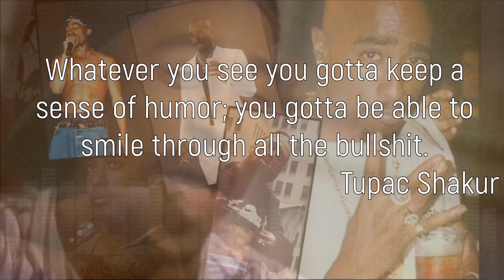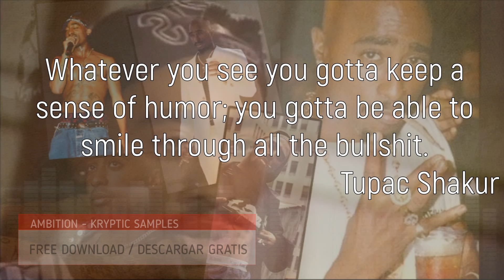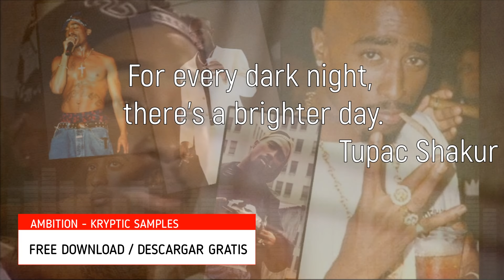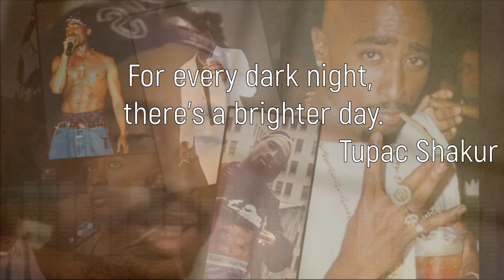FREE DOWNLOAD 2PAC BEAT - AMBITION [Untagged Version] produced by KRYPTIC SAMPLES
A M B I T I O N
For all Pac Fans fa real !!!
FREE DOWNLOAD 2PAC BEAT [Untagged Version] produced by KRYPTIC SAMPLES
Free for Personal use !

ABOUT KRYPTIC SAMPLES
Kryptic is a Music Producer and Sample label run by an established songwriter and pianist, Kryptic who lives in United Kingdom. For over 15 years, the dark and brooding atmospheres in his productions have reflected this talented musician's style. Inspired by long-standing big names in U.S. Hip Hop, such as the legendary Mobb Deep, Wu-Tang Clan and Killarmy, Kryptic aims to capture their emotions in his songs and loves to establish a dark and melancholy mood from the very first note.
Artists looking to add evolving piano melodies, and the darker side of Urban sounds to their songs are sure to find Kryptic to be hugely inspirational.

Kryptic Samples Music Library offers different styles of music such as : Hip Hop, Lo-Fi, Cinematic Hip Hop, East Coast, West Coast, Trap, R'n'B, Future R'n'B, Chill Trap, Dirty South, Pop, Reggae, Dancehall, Reggaeton and Urban Electronic.

Every artist is sure to find what he is looking for !

CRUDE SOUNDS is a sub-label of Kryptic Samples.

COPYRIGHT NOTE

All rights of copyright are owned by KRYPTIC SAMPLES.

MUSIC LICENSE

All beats in Kryptic Samples Music Catalog are copyright-protected. Should you want to use one of Kryptic Samples beat, you may then contact us to enter into a license for your future use and release by sending an email at :